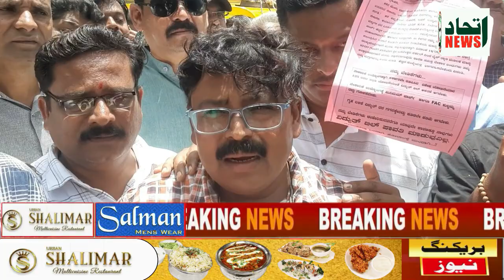ITTEHAD NEWS | BELGAUM | NEKAR SANGHA PROTEST ON ELECTRICITY BILL HIKE AT DC OFFICE BELGAUM.